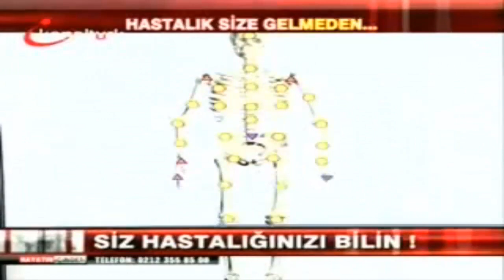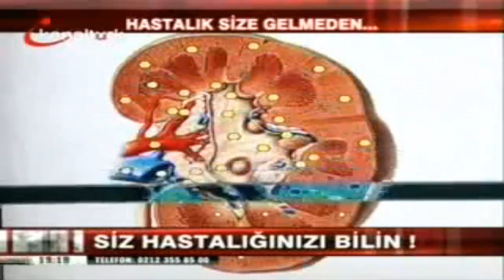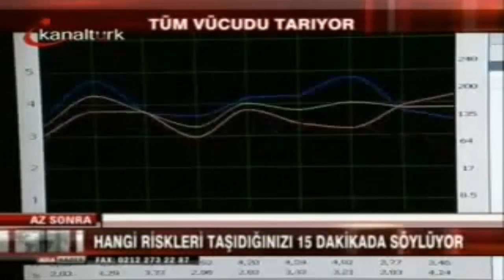Kanal Türk | NLS Non Lineer Sistem